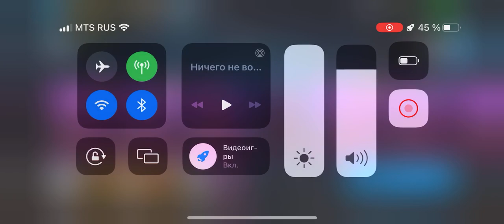1716. Forss79 vs …. ( A fight with a player with a coefficient of more than 600, I'm very drunk)))